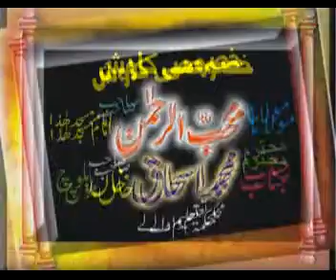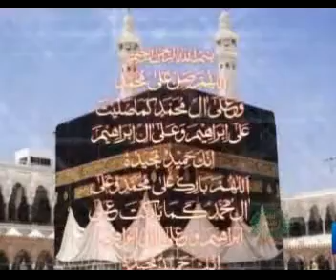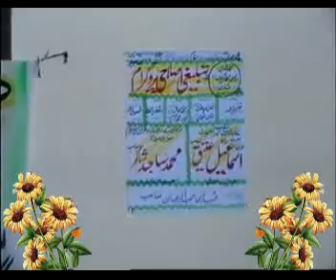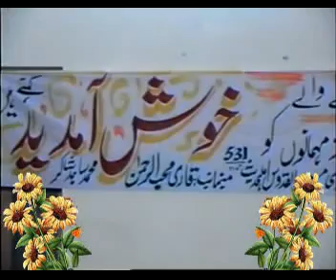SEART UMME KALSOOM RAZI ALLAH AN-HU MOLANA ISMAIL ATEEQ Sahab very nice and Important (PART 1)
Asslam-o-Alikum Friends how are you?

is channel mein jo b video upload ki jati hy wo informative hy ape logo ki malomaat mein izafey k liey hy. tmam bhai jo b nai video upload ho is ko lazmi or Mukmal Sunein

is ko like karein or shere karein nechey comment b likhein Thanks

aik baat jo mein ape ko bar bar keh raha ho keh video ko lazmi Mukmal sunein is
ko lazmi like or shair karein Thanks so Much.